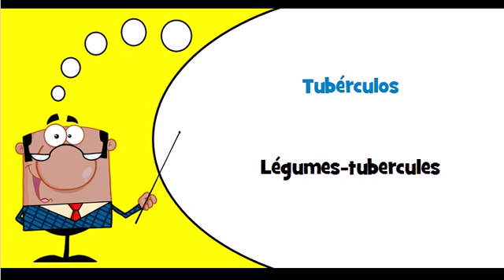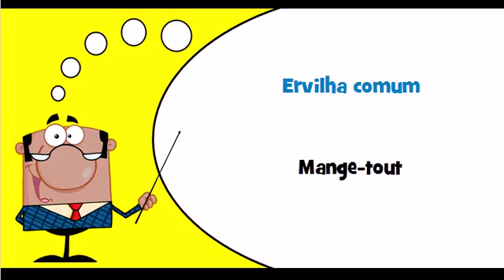Vocabulaire portugais Thème = Produtos hortícolas